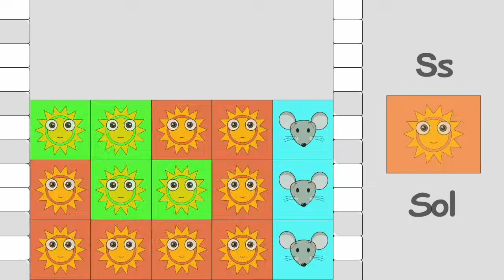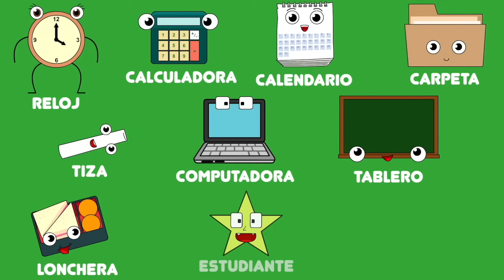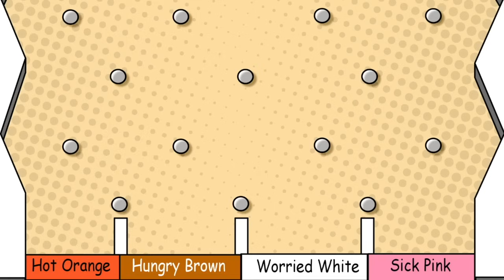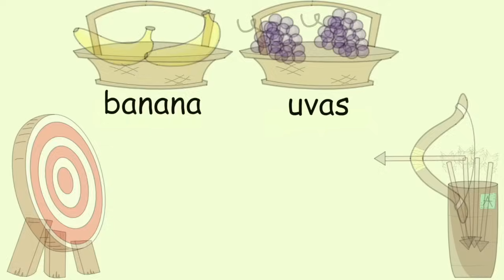La Canción De Las Frutas 5 Y Más Canciones Infantiles | El Árbol del Español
¡Una muy divertida canción infantil sobre las frutas! ¡Aprende los nombres en español de las frutas, con esta espectacular canción de las frutas! Estudiantes de ESL/ELE, bebés, niños, preescolares y más adorarán esta canción de las frutas, diseñada especialmente para ayudar a aprender y enseñar los nombres de las frutas. Aprende los nombres: mango, manzana, arándano, pitahaya, banana, mora, limón y lima.
¡Inspirada en las películas de Indiana Jones! ¡Sigue la historia de nuestro héroe, la letra “A”, mientras recolecta todas las frutas y corre por su vida!

Este video es excelente para niños, bebés, estudiantes de ESL/ELE, preescolares, infantes y más. ¡Es MUY fácil cantar con nosotros, y a los pequeños estudiantes les encantará!

VERSO 1

Mango, mango, mango
Mango, mango, mango

Manzana, manzana, manzana
Manzana, manzana, manzana

Arándano, arándano
Arándano, arándano

Pitahaya, pitahaya, pitahaya
Pitahaya, pitahaya, pitahaya

CORO

Todas las frutas son tan especiales, es verdad
Las tienes que probar
Todas son tan deliciosas
¡Deliciosas!

VERSO 2

Banana, banana
Banana, banana

Mora, mora, mora
Mora, mora, mora

Limón, limón, limón
Limón, limón, limón

Lima, lima, lima
Lima, lima, lima

CORO

¡Deliciosas!

El Árbol del Español crea canciones y videos divertidos para niños, bebés y estudiantes. Canta, enseña y aprende español con nuestras originales canciones, animaciones y rimas infantiles. Traído para todos ustedes por los populares creadores de English Tree TV.